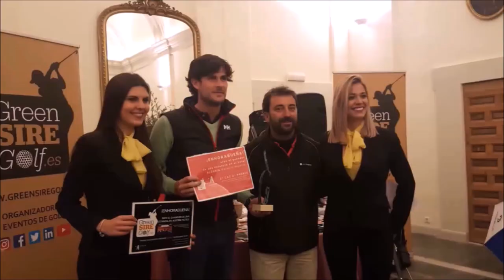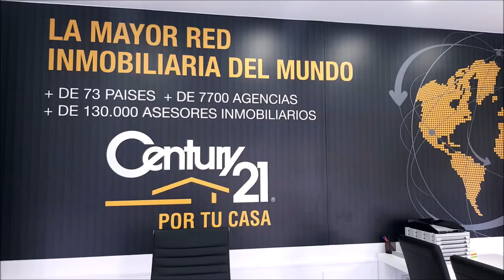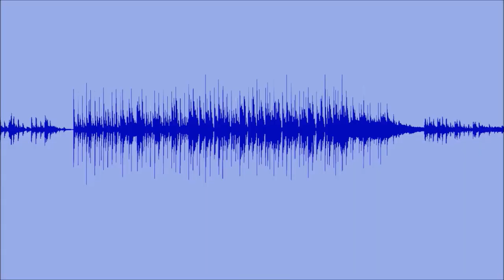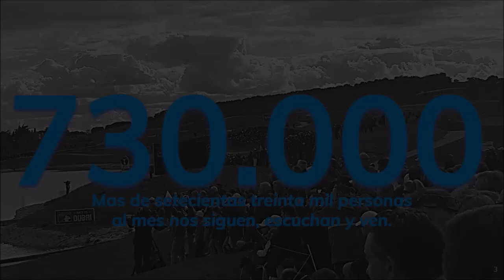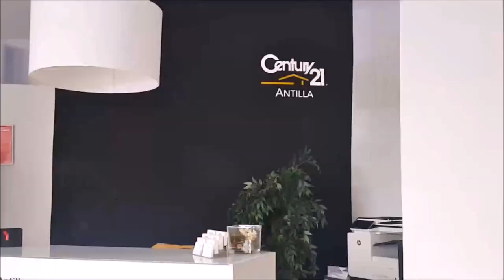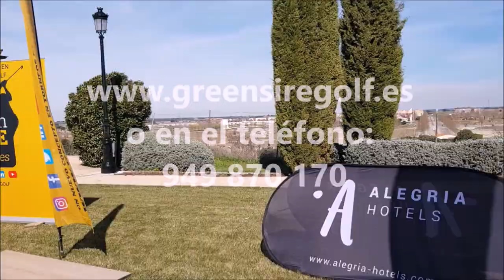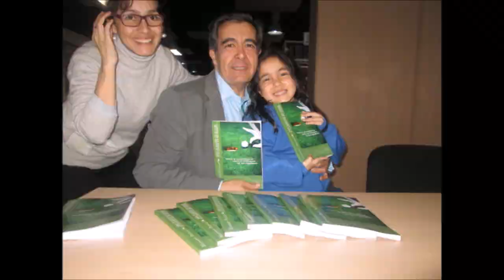PAR MOTOR 1 CHARLY BARAZAL, RAMON BIOSCA Y MARIANO PUERTA DESDE BANG COOK FUNDATION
Programa 1  PAR MOTOR con CHARLY BARAZAL y  RAMON BIOSCA junto a Mariano Puerta Director de COaching Golf Radio y TV . Un programa de  @CoachPuerta
550.000 personas, al mes, interesadas en el golf, el turismo, la gastronomía, deportes….
3 programas semanales, más de 500 en 3 años.